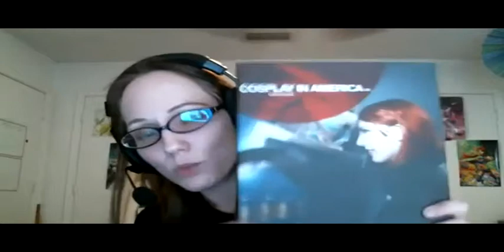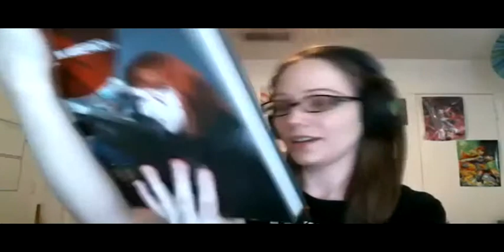Episode 187 - Elf-y Time!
Amber and Val catch up on the latest in CosPod news, including our guest announcement at a local convention. And Amber will show you how to properly, and quickly, put on elf ears!